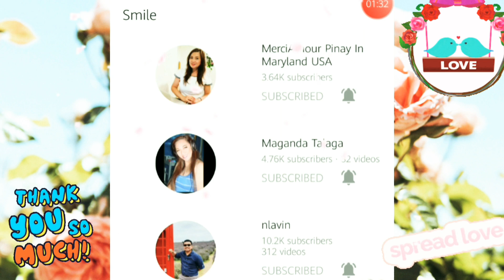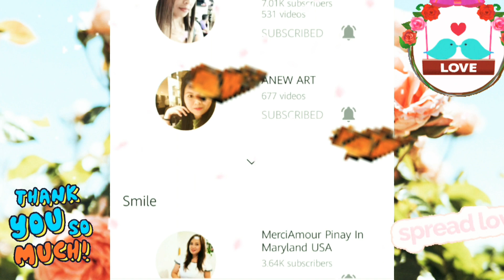DUBAI||Jumeirah Plaza - Sunset MALL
Sideviewing